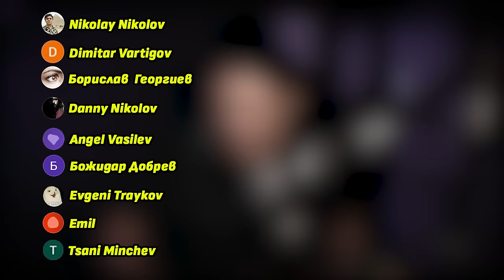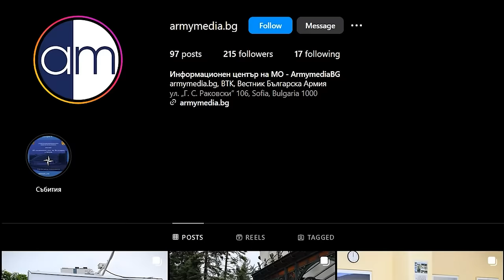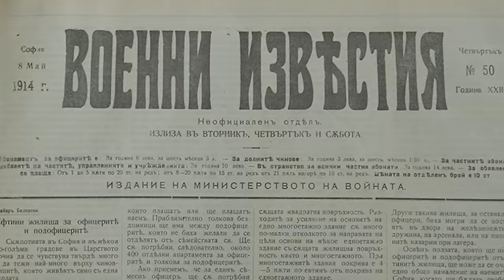Няма такова нещо като "база на НАТО" ! - полковник Владимир Миленски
🎙 Владимир Миленски е директор на Информационния център на Министерството на отбраната и полковник от запаса. Кои са най-големите митове за българската армия?! Внимание! Епизодът съдържа факти, които няма да чуете никъде другаде.

 Стремежът ми към качество коства много. Удари рамо. Подкрепи канала:
🟡 Стани "ЦАР ЛЪВ" и ще ти благодаря лично във всеки цял епизод:

0:00 Защо ни е нужна армия?
13:00 Най-добрата метафора за отбраната
16:00 Влияе ли НАТО върху армията ни?
27:30 Армии не се сравняват по количество
33:00 Кога разбрахме, че се нуждаем от отбрана?
35:20 Промитите мозъци на генералите
44:30 Разликите между български и американски военни
53:00 "Маргинализираха хората с новите знания"
57:00 "Хората от армията забравят да говорят човешки"
1:02:30 "Българска армия" е най-старият български вестник
1:06:50 Ако Владо беше заглавие, какво щеше да е то?
1:11:30 Армията ни изостава ли?
1:21:00 "Не съществуват бази на НАТО"
1:25:00 Злоупотребяващите с привилегии от комунизма
1:30:40 Най-хубавата новина за армията
1:36:30 Защо военната техника е толкова скъпа?
1:45:20 Какъв процент от БВП-то ни отива в армията?
1:51:50 Защо отбраната иска толкова пари?
1:56:20 Защо Русия не е в НАТО?
2:03:20 Не ни преподават истинската история
2:07:30 Учебникът, даван на всеки войник
2:19:20 Финал